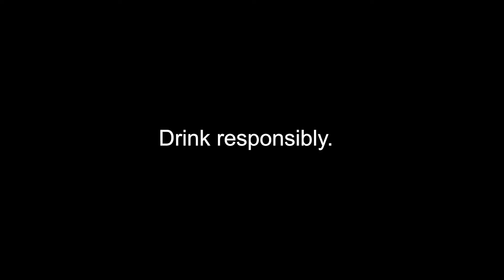Tanduay Light All Light TVC 30s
All light and samahan, with Tanduay Light!

For 18 yrs old and above only. Drink responsibly.